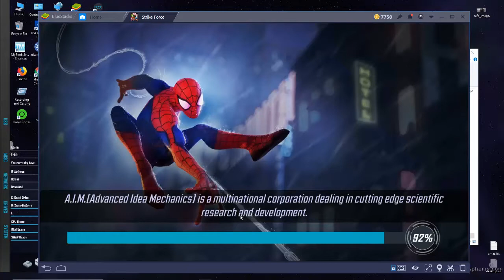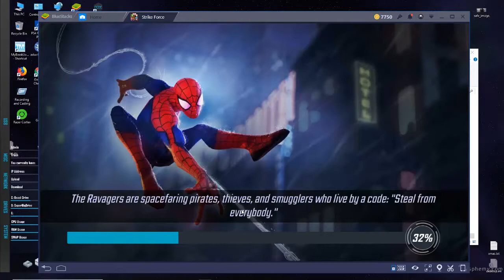Marvel Strike Force-Ant-Man and Wasp update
greetings MSF players.  Today we're taking a look at the new content that dropped recently in MSF.  It features a new campaign set of missions for Ant-Man rather than an event like you might expect.  It actually uses its own red colored energy so it won't detract from your typical daily energy consumption.  I also spent a little bit of time looking at Mordo in this video as I've not talked about him here yet.  A lot of people seem to have issue with the Ant-Man cores drop rate.  How are you doing with those?  Mine seem to be fairly piss poor.